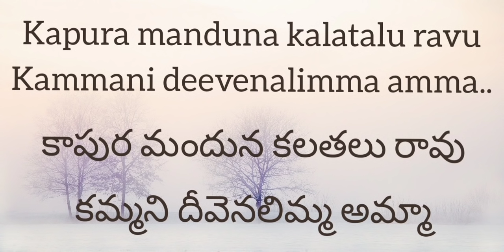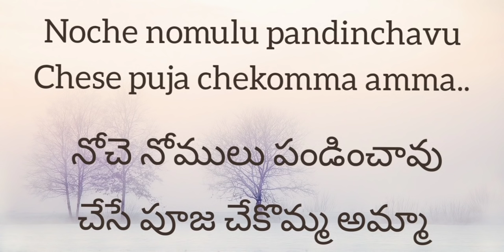mangala harati Songs in telugu - Jaya mangala gowri devi with lyrics | Mangala Harathulu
Telugu mangala harati songs, mangala harathi songs in telugu , mangala  Harathulu , Mangala Harati Songs jn Telugu,
Jaya mangala gowri devi with lyrics

ABout US:
A small trial to create a platform for people to output their talent and encourage new comers in social media and who wants to prove themselves.
We are strong at Telugu Sahityam , Devotional , Educational.